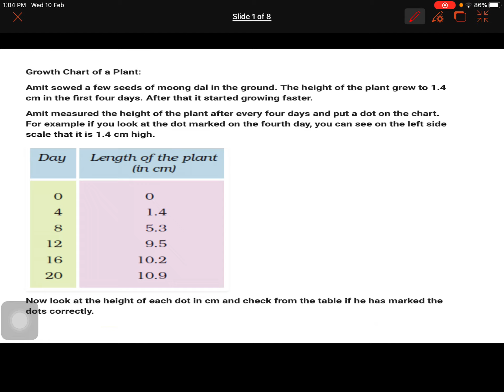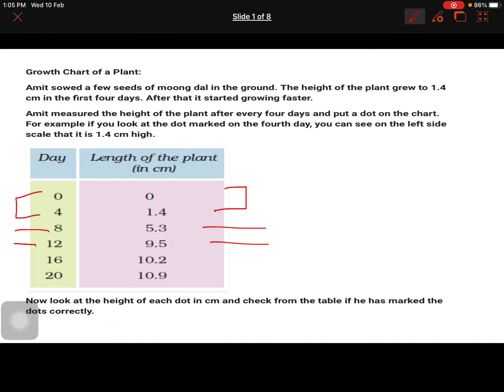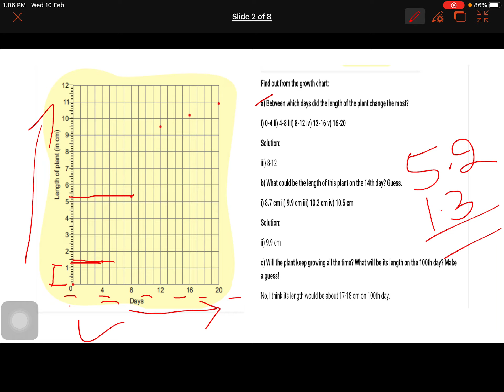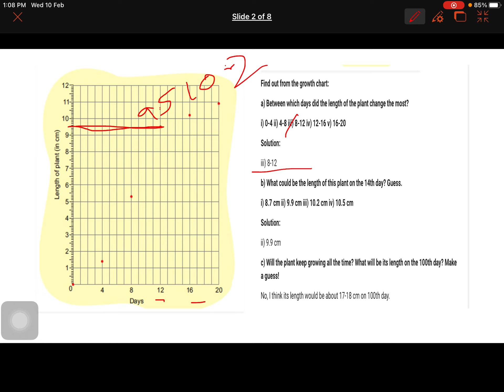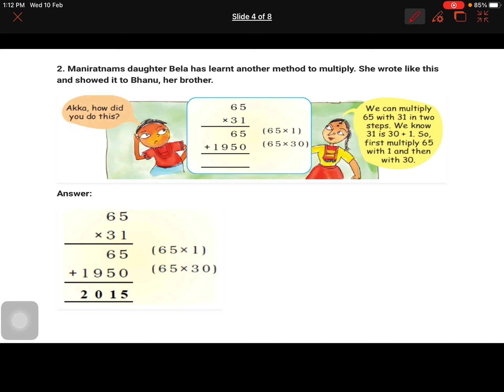Class5 maths ch13